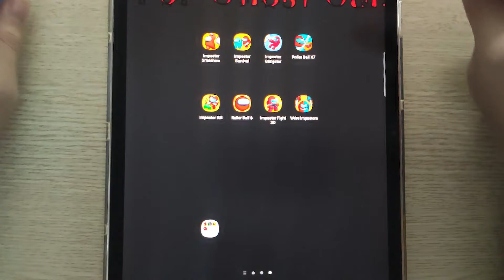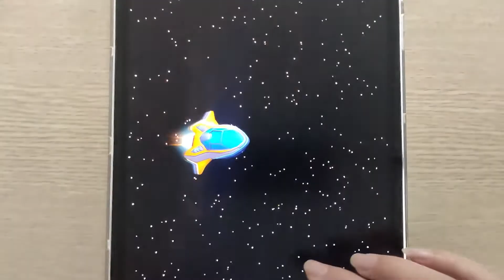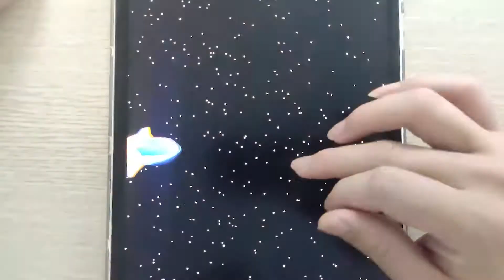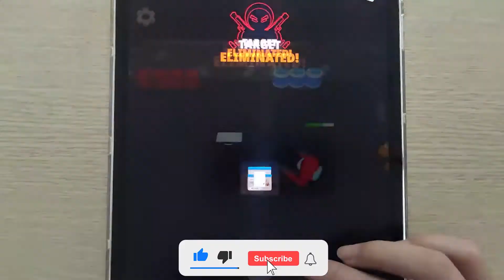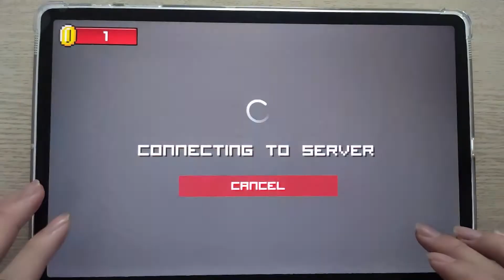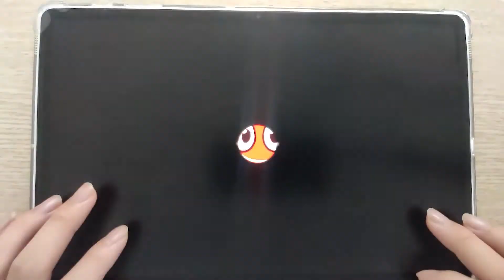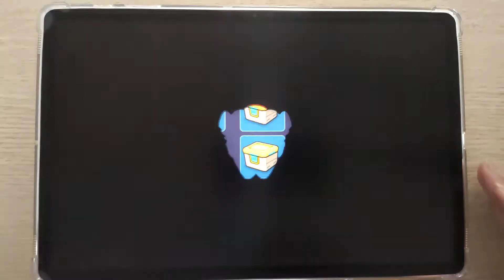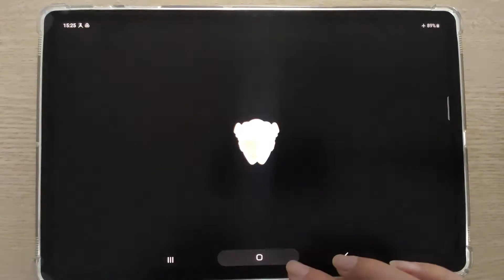Imposter Smasher, Imposter , Imposter Gangster, Roller Ball, Imposter Fight 3D, We're Imposter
© Copyright by Horror Ghost Gamer ☞ Do not Reup